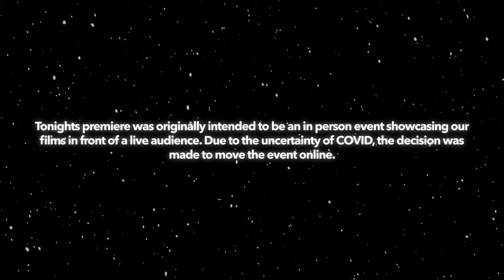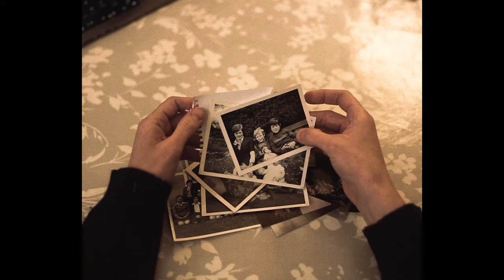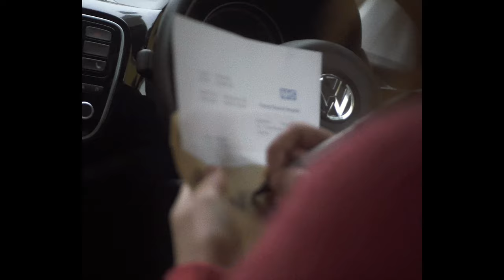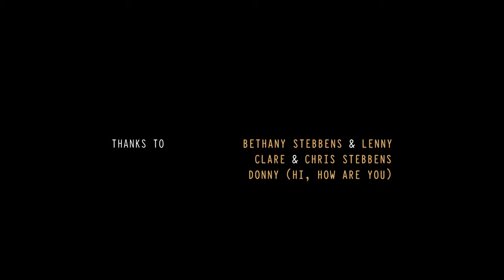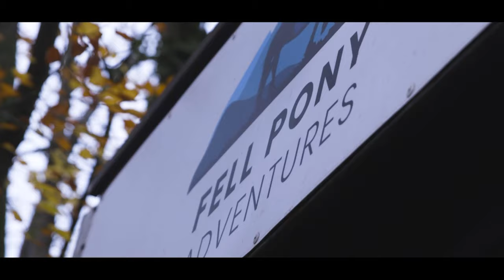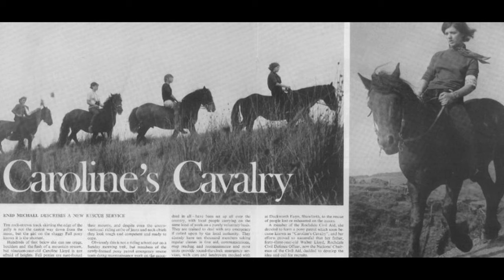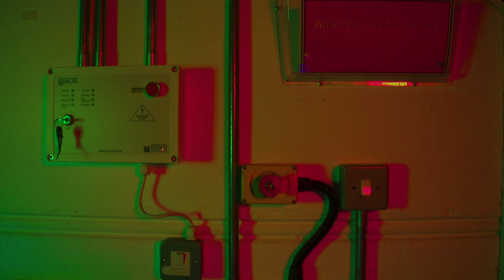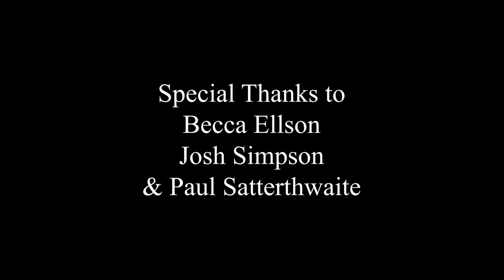Kendal College Winter Warmer 2021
Welcome to the Kendal College Winter Warmer Film Screening!

These films have been created by the Year 2 Film Production students at Kendal College.

Five festive films all with their own link to the season.

Screening graphics, design, and editing by Rafe Moate
Logo design by Joe Stebbens

Film Credits:-

Blue Days:
Joe Stebbens - Director, Writer, Editor
Shay Maclennan - Producer, Sound Director & Recordist
Jamie Spencer -  Cinematographer
Rafe Moate - Colourist

Man of the Fells:
Raffy Wyatt - Director, Editor
Dan Hanson - Cinematographer, Editor

12 Days:
Tom Holmes - Director, Writer, Editor
Henry Kidd - VFX, Editor
Dan Hanson - Cinematographer
Rafe Moate - Foley
Shay Maclennan - Foley

The Independence of Gina Le Chepau:
Ethan Tazzyman - Director, Writer, Editor
Jamie Spencer - Cinematographer, Editor
Max Bailey - Producer, Narrator

Crimson Angels (NOT SHOWN):
Clarice Brunskill - Director, Writer, Editor
Ethan Reynolds - Producer
Rafe Moate - Cinematographer, Colourist, Editor

And a big thanks to:
Becca Ellson
Simon Sylvester
Dom Bush
Paul 'Satt' Satterthwaite
Beverley Kendall-McCullock
Kendal College